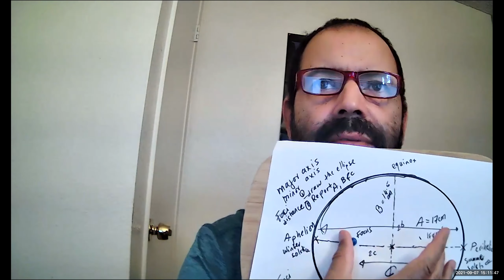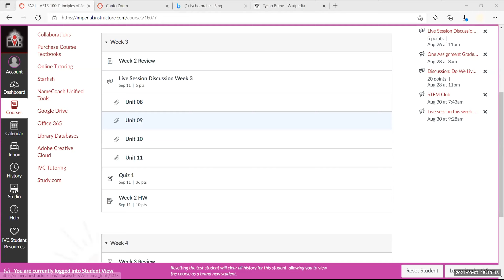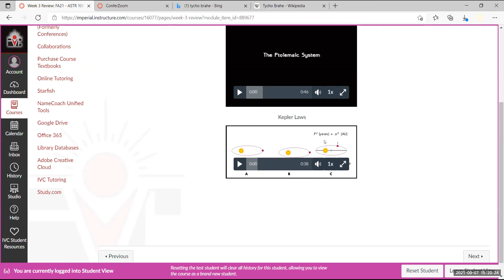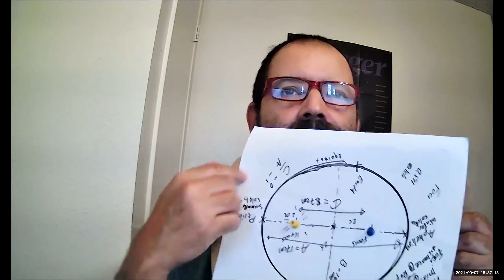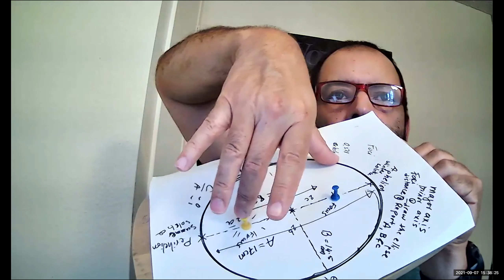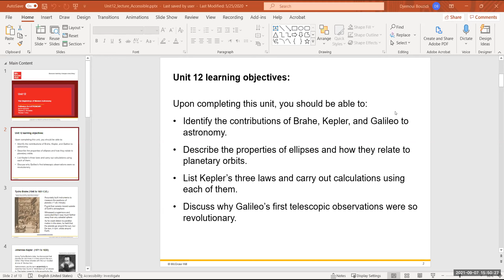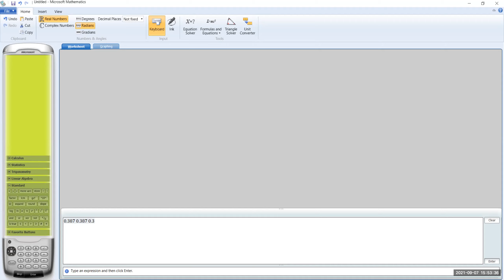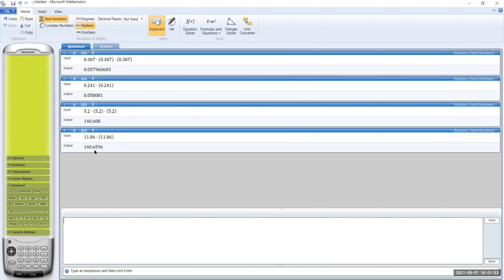Astronomy 100 (10009) F21 Week 4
This video covers recordings for live sessions in astronomy 100